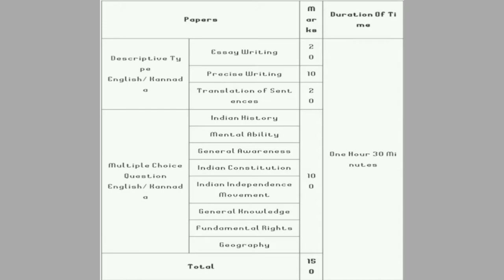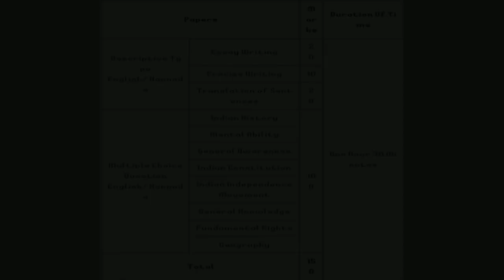PC Call Form 2022 I Civil PC Call Form 2022 Update I PC Exam Pattern Change 2022 I PC Call Form Date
Vaibhav Shivaji Shinde
From : Belagavi Karnataka (India)